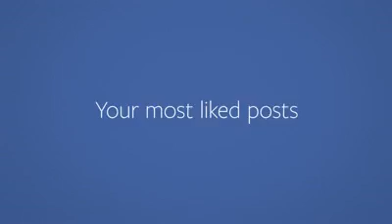Pictures of a girl who loves nature, leaves falling and autumn trees with yellow leaves